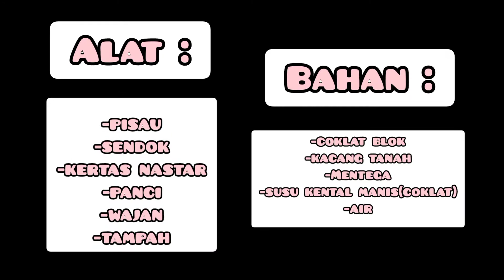Cara Membuat Coklat Kacang Lezat || Keputrian SMA IT Mekarsewu